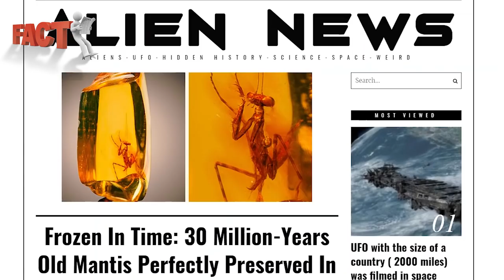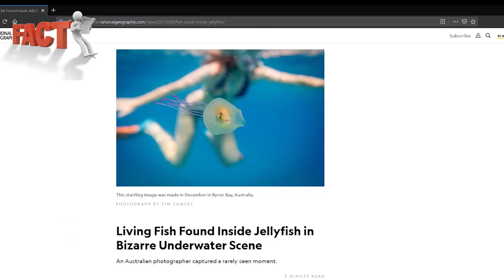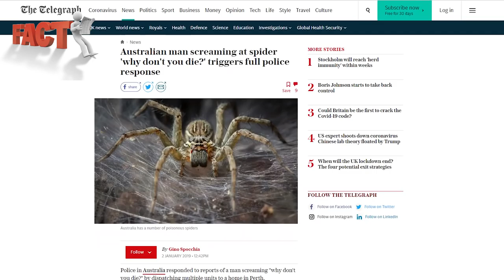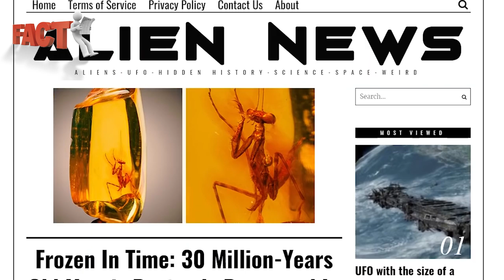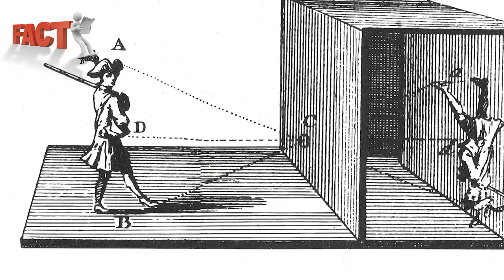World's First Photograph and Other Top Amazing Facts | Fact Man